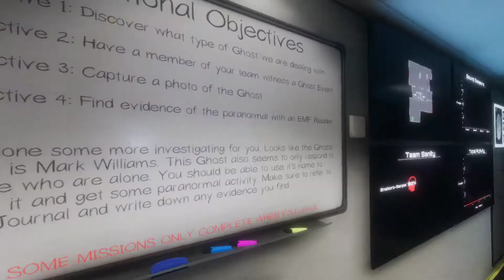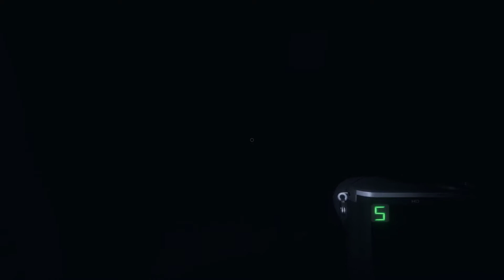Snek takes on bigger house in Phasmophobia solo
Fricking Mark.